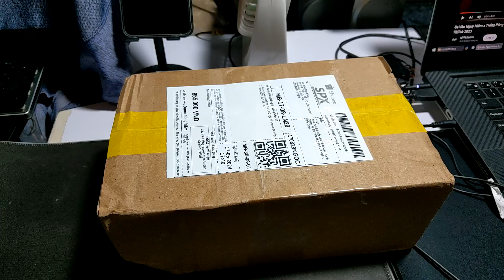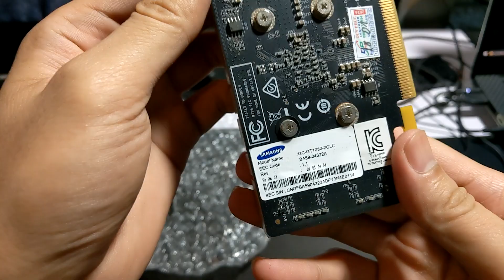Mua card GT1030 trên shopee, hàng đẹp siêu mới hoạt động hoàn hảo